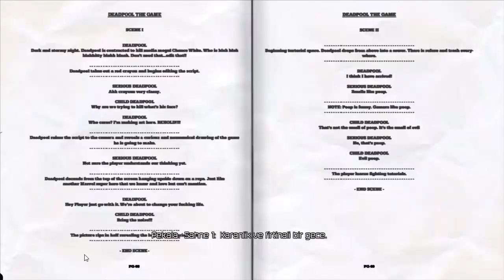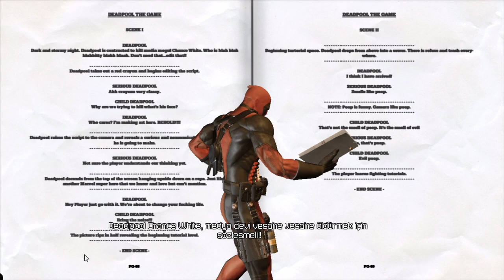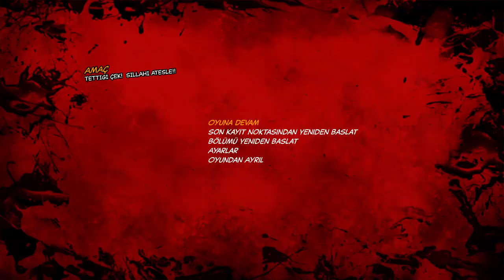EVİM EVİM GÖZƏL EVİM | DEADPOOL - BÖLÜM 1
Samir Yolçuyev YouTube Kanalı
Sevgiyle qalin♥

VIDEODAKI MUSIQILER

             ♥♥♥♥♥♥İnam+İradə=Xoşbəxlik♥♥♥♥♥♥